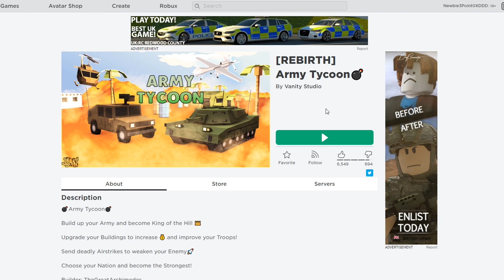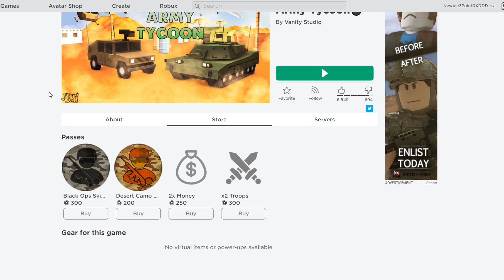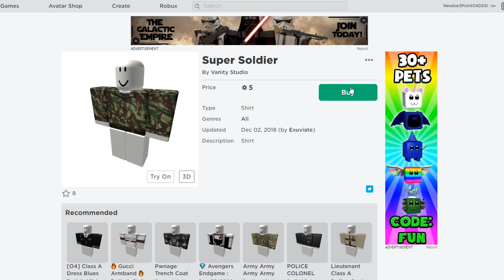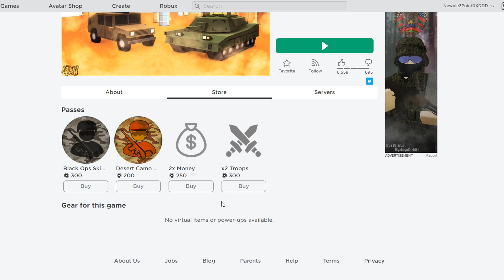Roblox : Army Tycoon สร้างกองทัพทหาร บุกยึดพื้นที่อย่างเมามันและ EPIC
Map